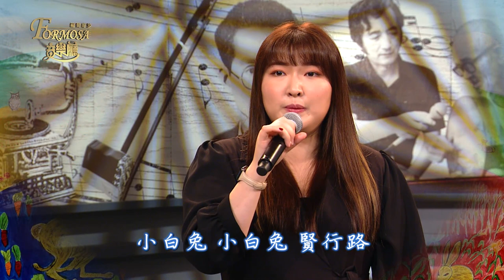2022.03.17 台語兒童音樂劇「鯽仔魚欲娶某」(上)【福爾摩沙音樂廳】—簡上仁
簡上仁編寫出台灣第一部台語兒童音樂劇《鯽仔魚欲娶某》，於2015年在嘉義表演藝術中心演出，而後台東大學兒文所畢業的李金霞又根據這部音樂劇，繪製出23幅充滿童趣的畫作。

《鯽仔魚欲娶某》以本土兒童故事作為題材，並且運用台灣民謠風格來譜曲。故事講鯽仔魚結婚那天，親朋好友們在大樹下集合，水蛙伯組成祝賀大隊，準備共同赴宴。鼠、牛、虎、兔、蛇、馬、羊、猴、雞、狗，還有白鷺鷥、鮭魚、黑熊相繼到來……

本集簡上仁介紹《鯽仔魚欲娶某》音樂劇的前半部，並且邀請歌手一起現場彈唱劇中歌曲，有〈準備赴宴歌〉、〈白鷺鷥隨想曲〉、〈老鼠仔吱吱吱〉、〈一隻牛仔〉、〈老虎住深山〉、〈蛇仔兄〉、〈小白兔〉、〈小鮭魚〉〈阮是一隻馬〉等。